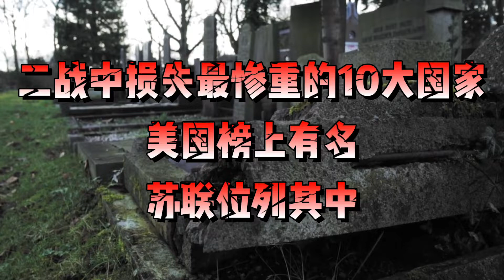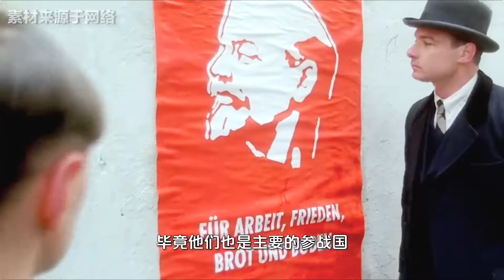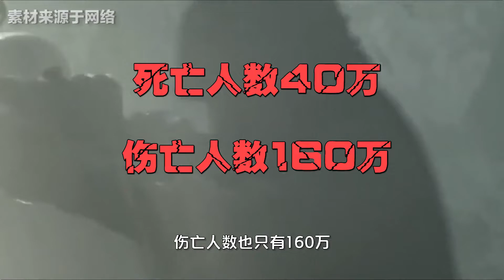二戰中損失最慘重的10大國家，美國榜上有名，蘇聯位列其中